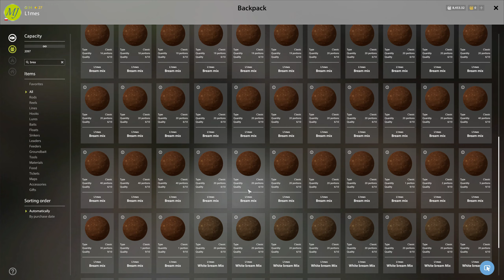Underwater Bream Brasse Leszcz Kuori Lake | RF4 Spot Russian Fishing 4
Zacznij wspierać ten kanał :
Podziękowania dla wspierających
Maciej Cempla
Marionator
Przemysław Bartkowiak
Kamil Żmura

Maciej Cempla
Marionator